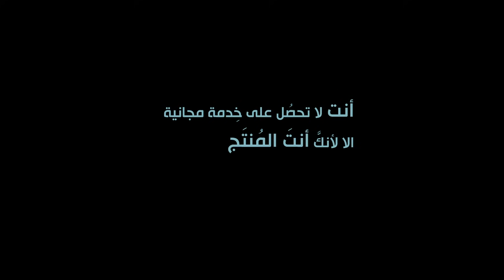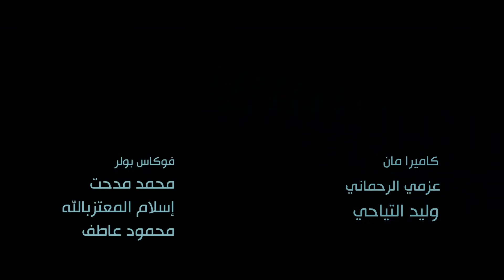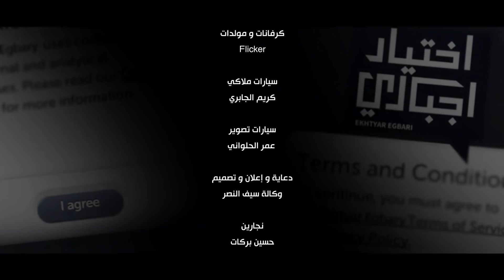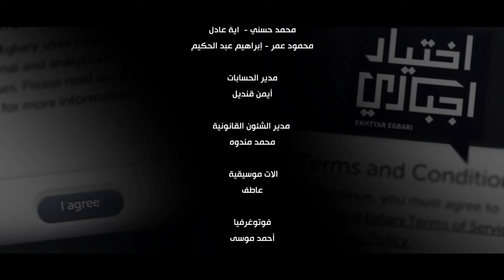اختيار إجباري - الحلقة 18 الثامنة عشر - Ekhtyar Egbare Series Episode 18